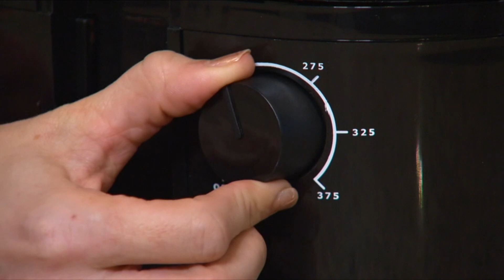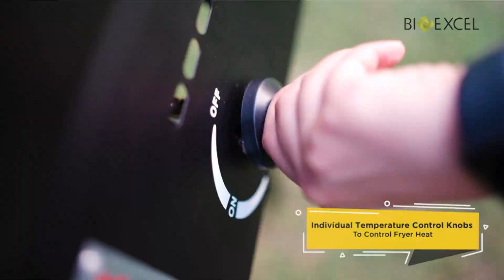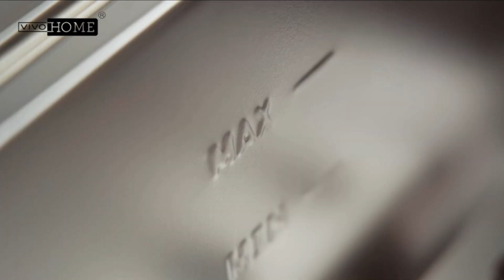Best Deep Fryer With Basket - Its Beautiful 😍 Smart Appliances, Kitchen tool/Utensils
Hello,
Best Deep Fryer With Basket - Its Beautiful 😍 Smart Appliances, Kitchen tool/Utensils. If you watch this video, you can see how the tool works and if you have this  Deep Fryer With Basket  , your life may be easier.

Top trending products, New kitchen gadgets 2021, Aliexpress products, Brand factory online, Smart things for home, Utilities for every home, deep fryer meme, deep fryer vs air fryer, deep fryer amazon, deep fryer for turkey, deep fryer recipes, deep fryer Walmart, deep fryer near me, deep fryer machine, deep fryer, deep fryer with basket and lid, deep fryer pan with basket, electric deep fryer with basket, deep fryer pot with basket, New invention ideas etc!